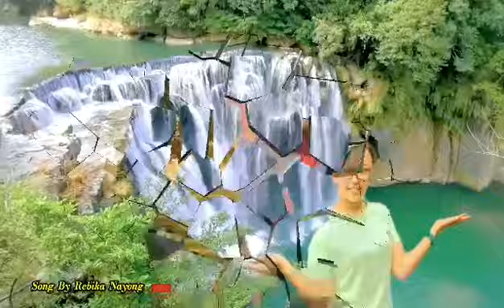Bagi rahane tyo khola | बगिरहने त्यो खोला दुई दिनको परदेशी हो मानिसको चोला